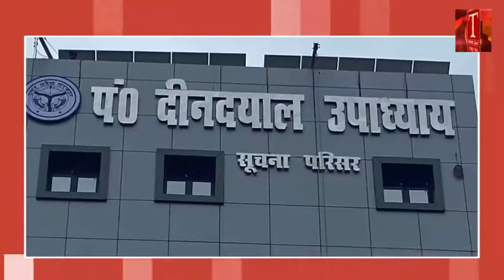TOP NEWS | 25 SEPTEMBER | DRUG CASE | SSR CASE | CM YOGI UPDATE | T NEWS 24X7 LIVE